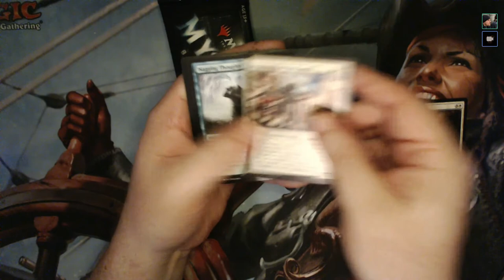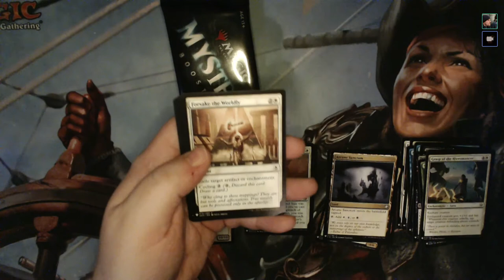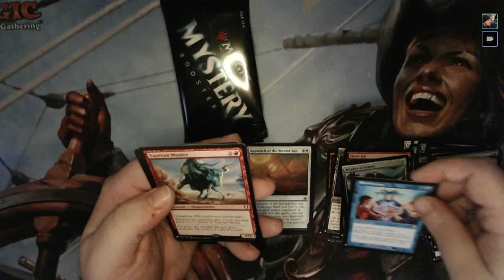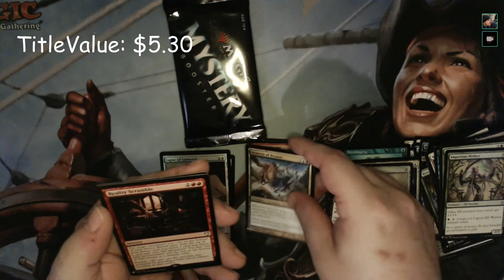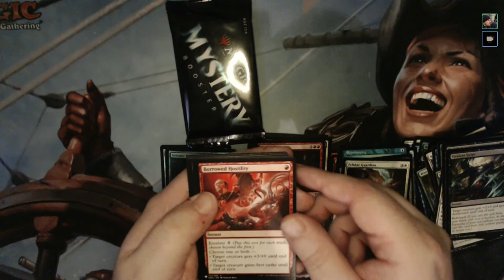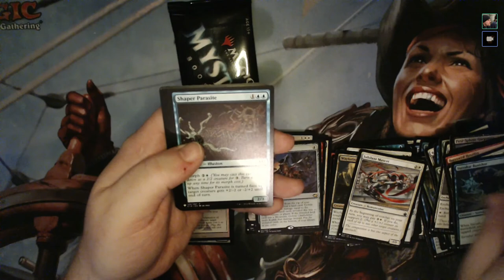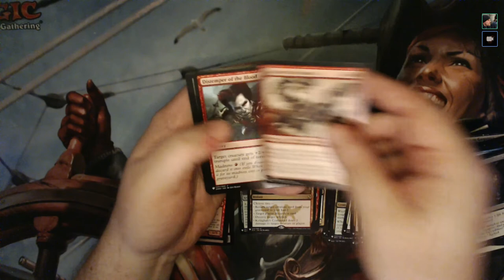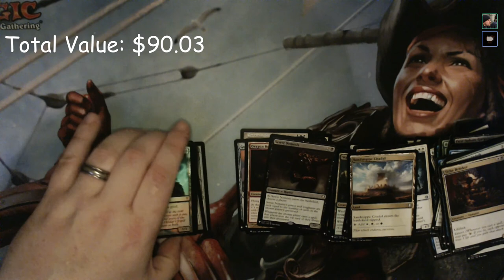Could there be anymore Value, one could ask.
Chris opens 6 packs from Mystery booster for the faux sealed event we are playing